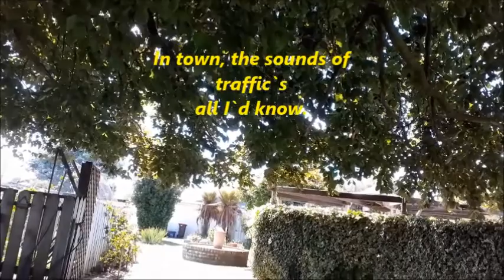When my day is done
A few words came to mind as I lay in the hammock. Thought I`d try something new and speak the verse over the video. Hope you like. Toni.